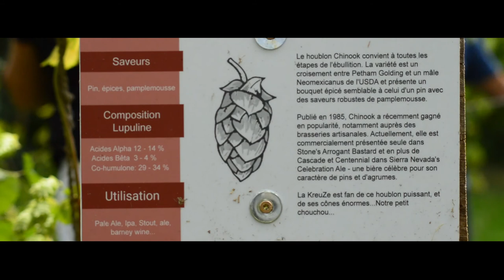Micro-Brasserie La Kreuze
L’Avalée de la KreuZe est un lieu d’échanges, de partage et de découverte autour de la bière situé dans le petit village de Forges, à Anzême, prés de Guéret  (23000). L’Avalée de la Kreuze vous invite à découvrir un univers passionnant, qui mêle richesse historique et gustative, chimie, travail de matières végétales et  vivantes. Entre ateliers de dégustation, visites de la micro-brasserie, de la houblonnière & événements festifs, Adeline et Toni vous proposent de changer et d’enrichir votre regard sur le plus vieux breuvage de l’histoire de l’humanité...